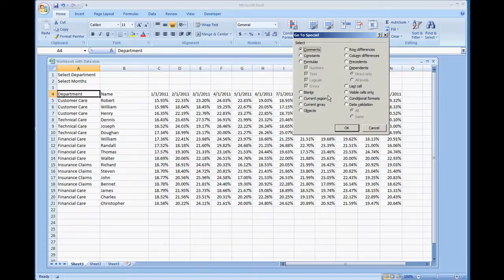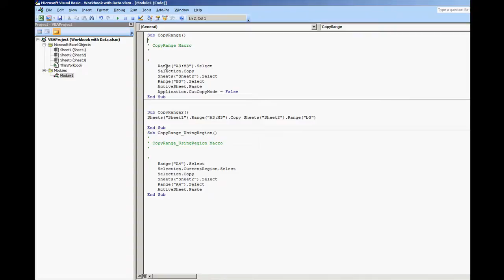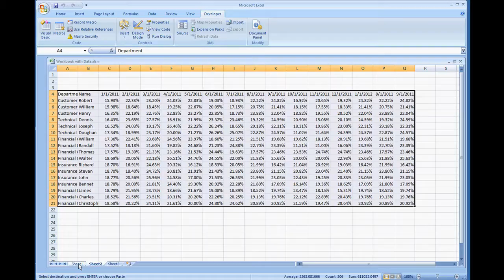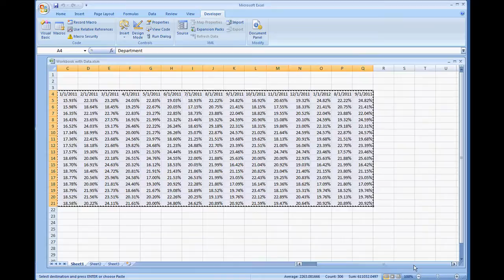Copying a set of data using Current Region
This video shows to copy a set of data or range using the Current Region Option in Excel, Including the VBA code.

    Sheets("Sheet1").Select
    Range("A4").Select
    Selection.CurrentRegion.Select
    Selection.Copy
    Sheets("Sheet2").Select
    Range("A4").Select
    ActiveSheet.Paste
End Sub